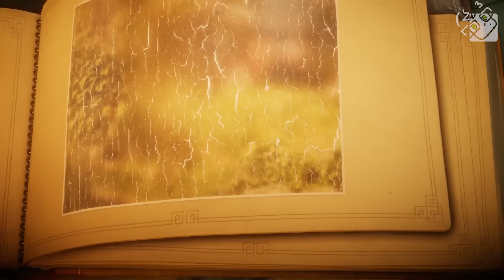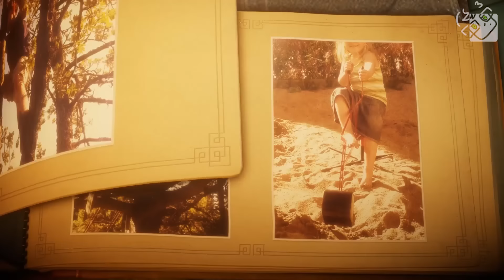ВЯЗАНЫЕ ПРИКЛЮЧЕНИЯ (Unravel)